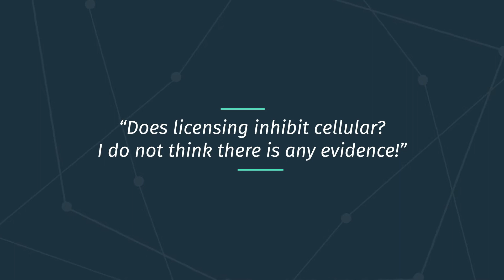“Does licensing inhibit cellular? I do not think there is any evidence!”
“Indeed, the ETSI IPR policy does not require licensing on the component level. I disagree that the IEEE policy before 2015 required licensing other than at the device level. Tt did not require multi-level licensing at all but the policy was changed so that only matters for older standards.”
“Does licensing inhibit cellular? I do not think there is any evidence! I would very much like to see some company come publicly out and say no we were going to do use cellular in this product but we were afraid something happened and so we didn't. I don't think that i don't think that happens.”
cellular has grown enormously over the years it's grown into new areas. Why there are disputes? There are disputes because there can be a lot of money involved. I hear a lot of concerns about IoT by cellular phone makers, not because they care about IoT, but because they are trying to drive down the value of patents so that they can pay less for marketing their smartphones.”
“Patent wars were historically about smartphones. Now there's a dispute between one car company Daimler and one licensor Nokia. This litigation gets a lot of attention while that is an environment where a lot of other car manufacturers already took a license from AVANCI. That is an environment where Qualcomm has a great number of licenses for vehicles at the at upstream levels at tier one.”
“When you look at litigation we're seeing now the end of or the resolution of a holdout strategy that has persisted for about 10 years where courts are finally saying no to a lot of the hold out tactics that were used in smartphones and where courts actually labeling people as unwilling licensees when they engage in those tactics.”

“There's not a lot to the notion that IoT is going to be inhibited by licensing because people are rational commercial actors. I agree that the appropriate price depends on the use case because that that determines what the value of the technology brings. But I do not think that is controversial. That's a concept that's enshrined in the law at least u.s patent. There are people out there advocating that the price of cellular technology should be at the lowest denominator so what.”